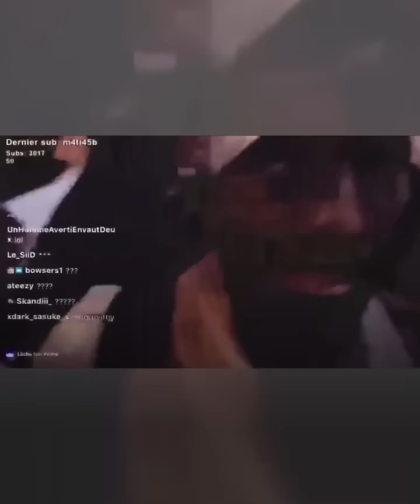Estampida en Corea del Sur quedó grabada desde dentro por el streamer francés conocido como Pape San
📰 El joven pudo documentar la desesperación, gritos y asfixia que experimentaron los coreanos, turistas y el mismo streamer 😱

ℹ️ La estampida ocurrió en la capital de Corea del Sur, Seúl, y ha dejado hasta el momento 151 muertos

🔷 Más info y videos 👉 SDPnoticias.com